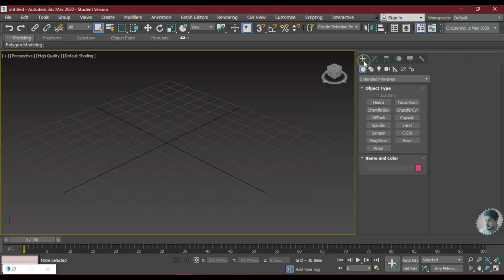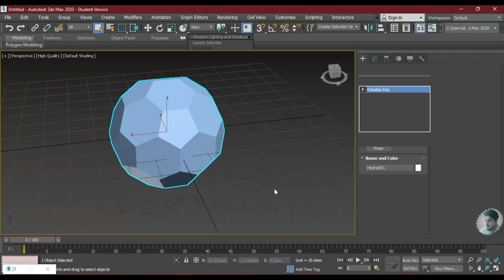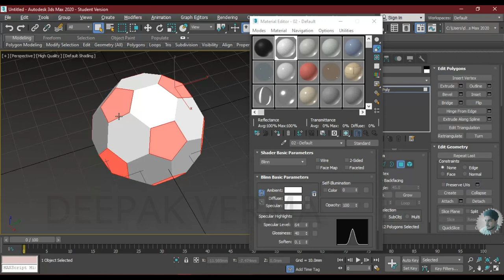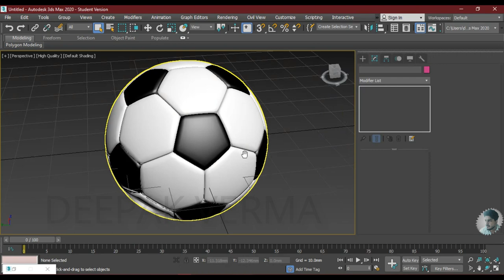#1 || 3DS MAX || FOOTBALL MODELLING TUTORIAL FOR BEGINNER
3DS MAX FULL MODELING TUTORIAL WITH V-RAY FROM BASIC TO ADVANCE LEVEL.

3

THANKYOU FOR WATCHING. IF YOU LIKE THE VIDEO PLEASE DON`T FORGET TO LIKE THE VIDEO, SHARE WITH YOUR NEEDY FRIENDS AND PLEASE SUBSCRIBE THE CHANNEL FOR SUPPORT ME AND IF YOU HAVE ANY DOUBT FEEL FREE TO CONTACT ME OR LEAVE A COMMENT.

                                                My other videos useful links